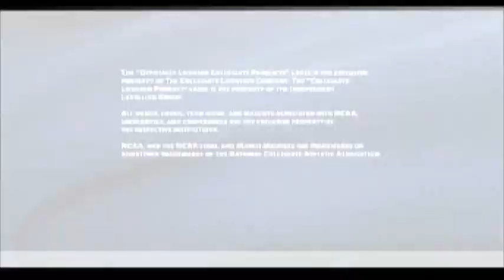NCAA March Madness 2005 - Ohio State Buckeyes vs Michigan Wolverines